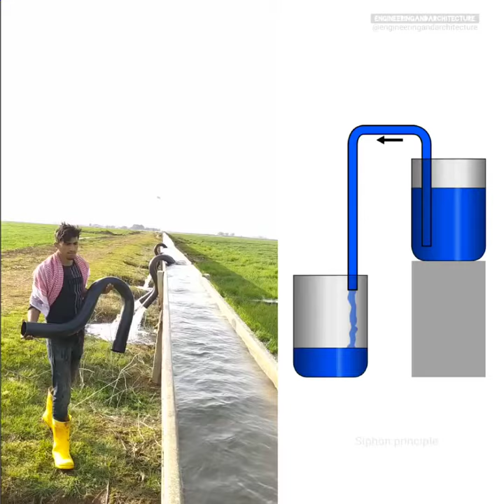Siphon for irrigation 😱😨 | Siphon principle Amezing videos Project Projector Video 1080p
Siphon for irrigation | Siphon principle

Engineering and architecture

A siphon is any of a wide variety of devices that involve the flow of liquids through tubes. In a narrower sense, the word refers particularly to a tube in an inverted "U" shape, which causes a liquid to flow upward, above the surface of a reservoir, with no pump, but powered by the fall of the liquid as it flows down the tube under the pull of gravity, then discharging at a level lower than the surface of the reservoir from which it came.

Siphon tubes are a basic implement used in irrigation to transfer water over a barrier (such as the bank of a raised irrigation canal), using the siphon principle.

At the simplest they consist of a pipe with no working parts. To work they rely on the water level in the canal being at a higher level than the water level in the field being irrigated.

Like any siphon they must be primed (that is, filled with water) before they will start reliably transferring water. However, once primed and positioned correctly, they will continue transferring water from the source to the destination.